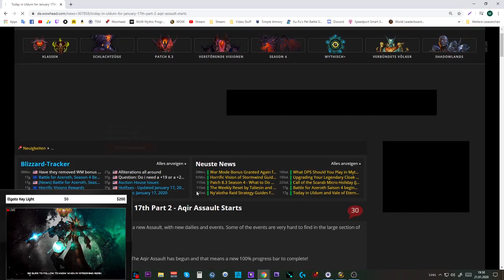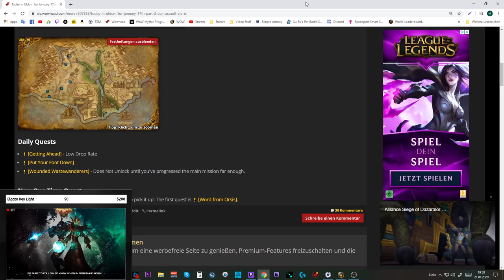Erfolgs Guide Alles verschlingend Patch 8 3